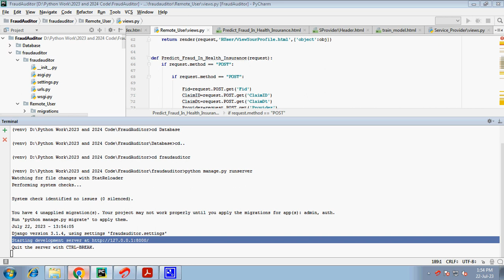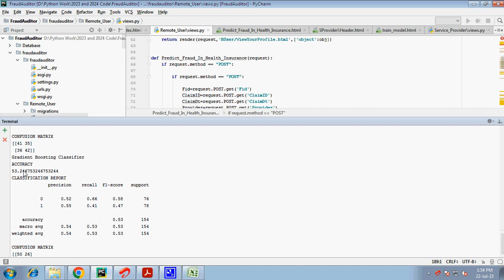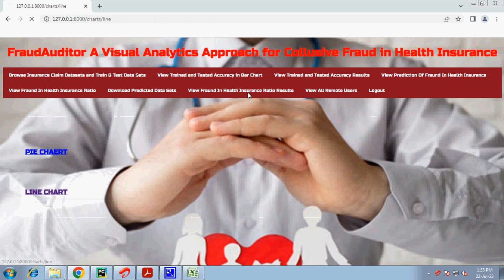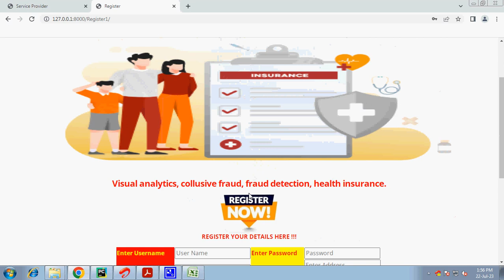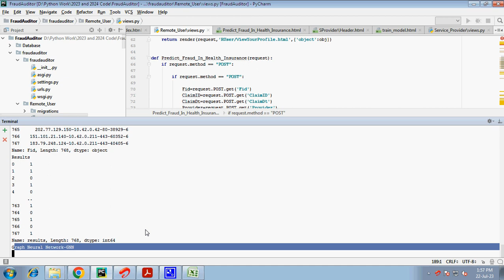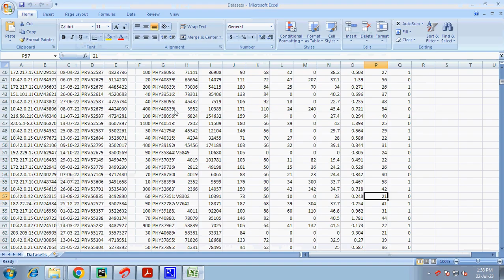FraudAuditor A Visual Analytics Approach for Collusive Fraud in Health Insurance